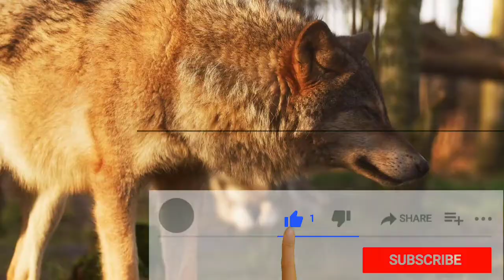Unique Tigers Collection 8K HDR 60FPS ULTRA HD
High-Quality Animals from the World Video In Exceptional 8K HDR 60FPS Quality to watch on your 8K resolution device.

Listen ad-free with YouTube Premium
Song
Wander
Artist
Emmit Fenn
Album
Wander
Song
Mind Stream
Artist
Chris Haugen
Album
Mind Stream
Song
Mosswood
Artist
Steve Adams
Album
Mosswood